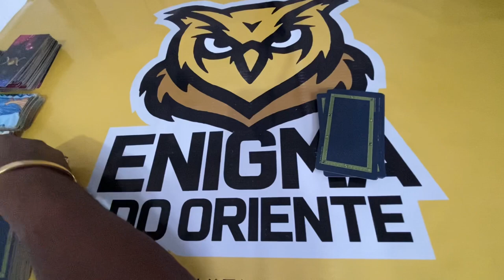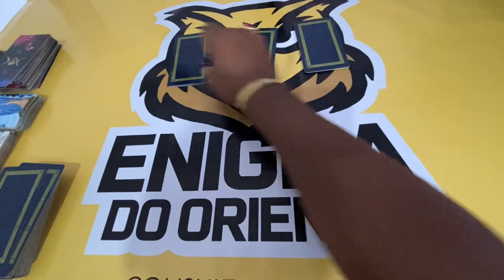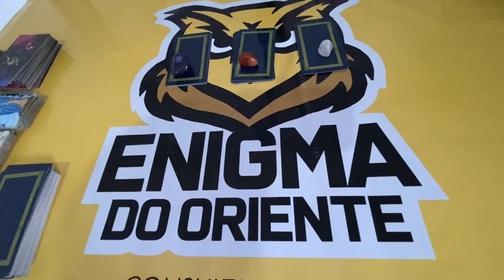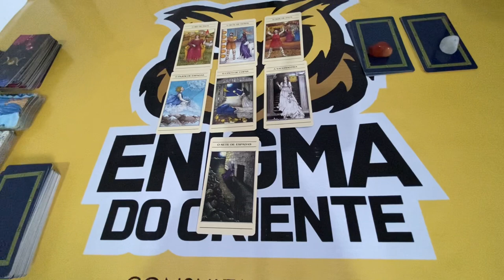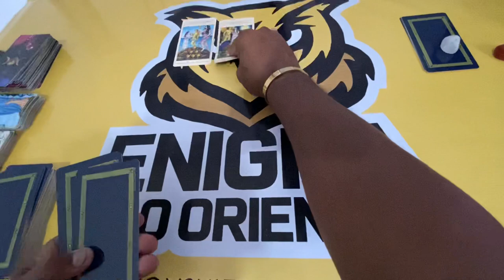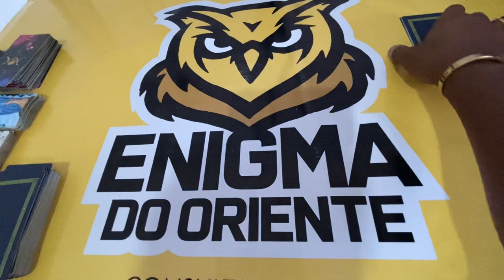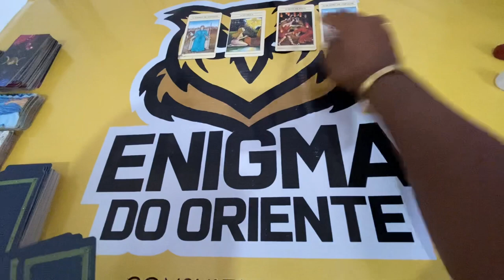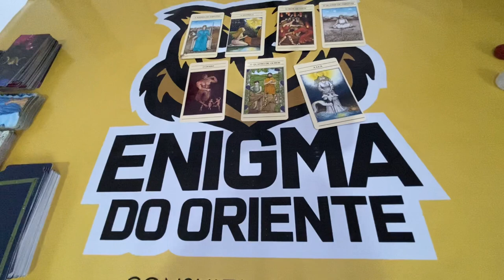ELE HOJE EM RELAÇÃO A VOCÊ! !!💘 [ Tarot Responde ] Tarô [Tarô ] Tarot